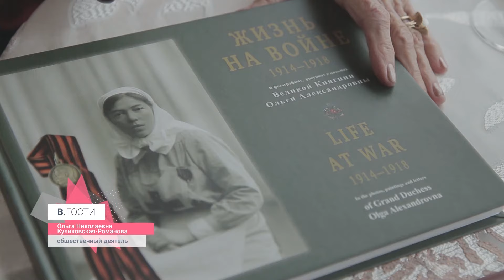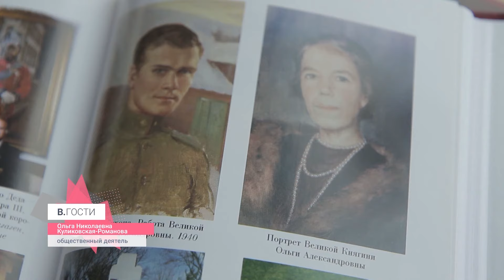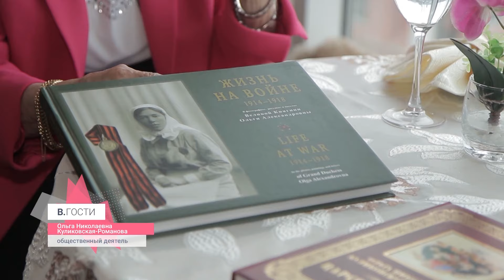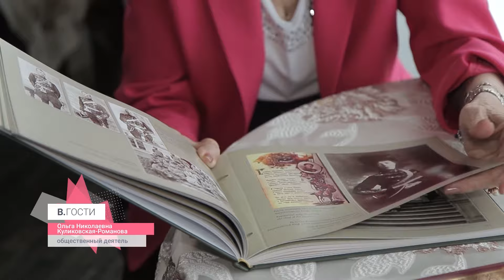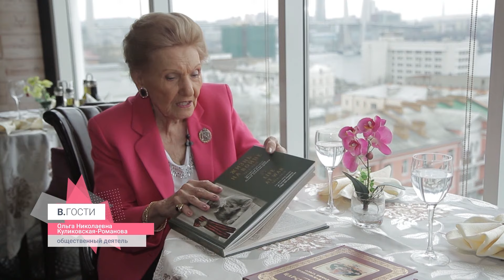"В.Гости" Ольга Николаевна Куликовская-Романова.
Ольга Николаевна Куликовская-Романова — общественный деятель, автор множества книг и публикаций, председатель Благотворительного фонда Ее Императорского Высочества Великой Княгини Ольги Александровны
Ольга Николаевна является вдовой Тихона Николаевича Куликовского-Романова – родного племянника Николая II